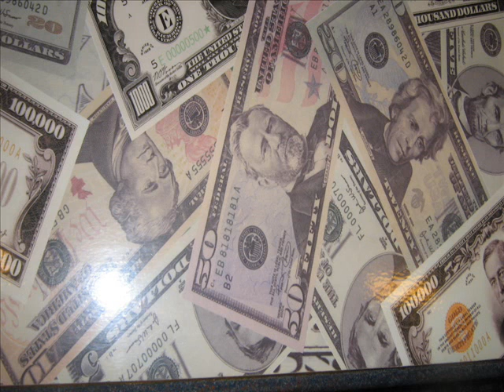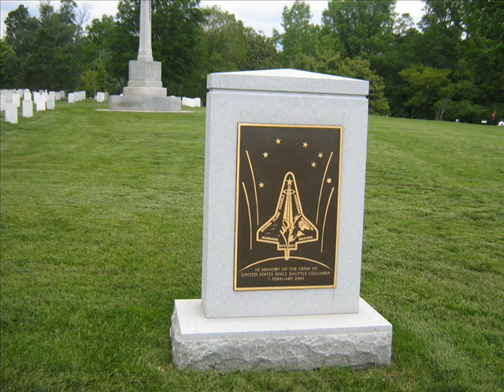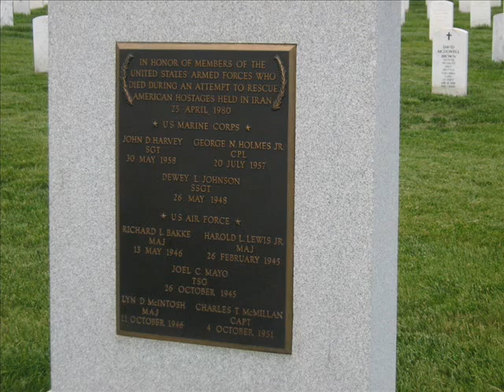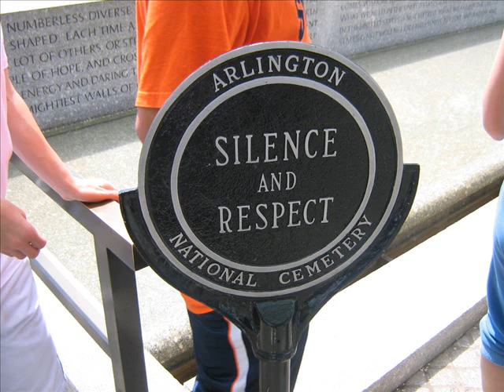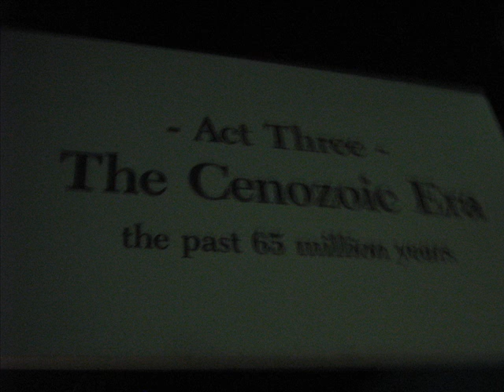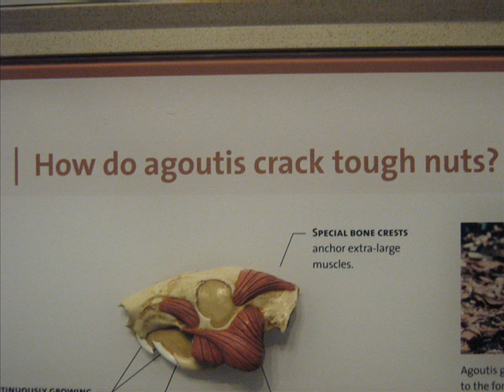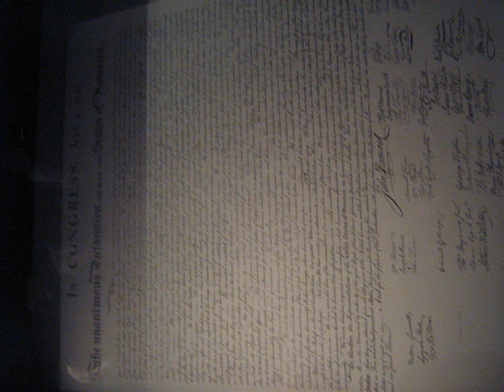Washington D.C. Trip Part 2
Sand Creek Middle School's 8th Grade Washington DC trip May 13th-16th, 2008

part 2